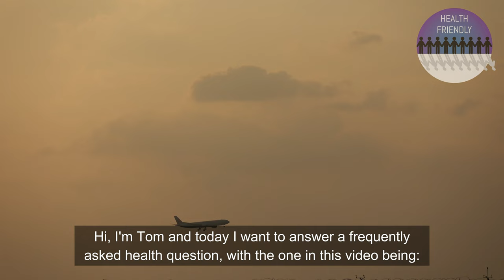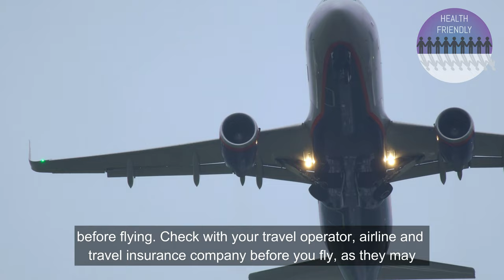When can I fly after a heart attack?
In the first of a series answering frequently asked health questions, we look at when you are able and allowed to fly after having a heart attack. This is intended as a supplementary and informative video, please discuss your specific situation with your GP to be absolutely sure.